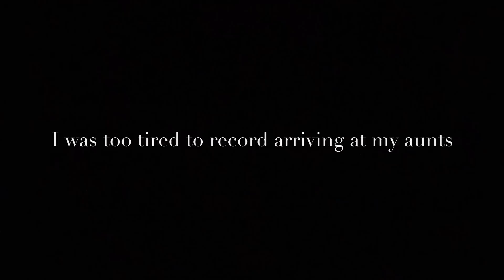Road Trippin | Chicago Part 1 - Shedd Aquarium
Part 1 of my Chicago Vlog. Highlights from the Shedd Aquarium and more!    Make sure to watch in HD! :)